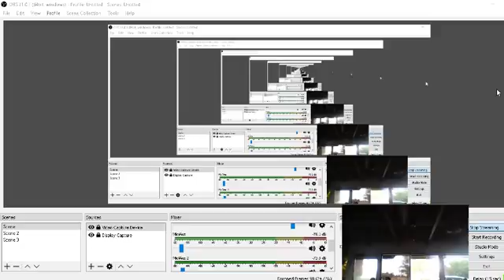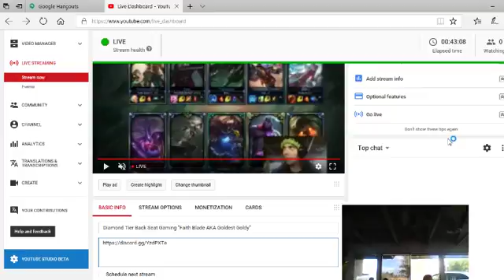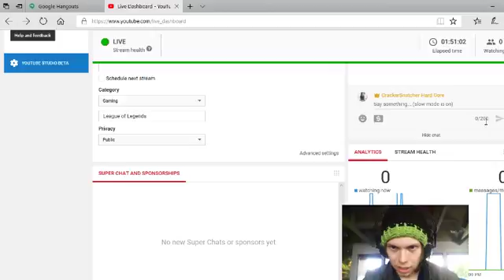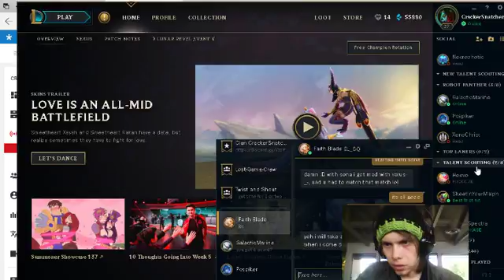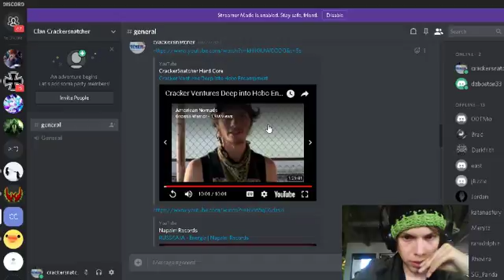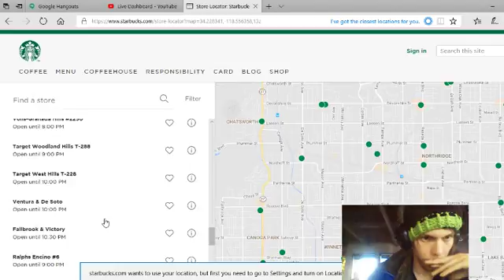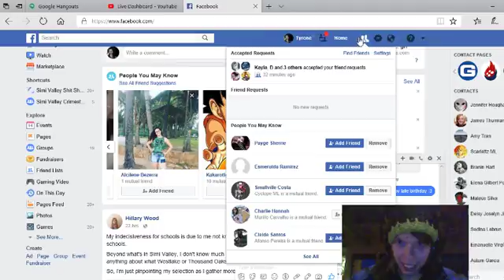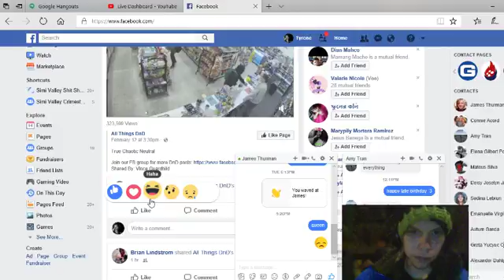Diamond Tier Back Seat Gaming "Faith Blade AKA Goldest Goldy"